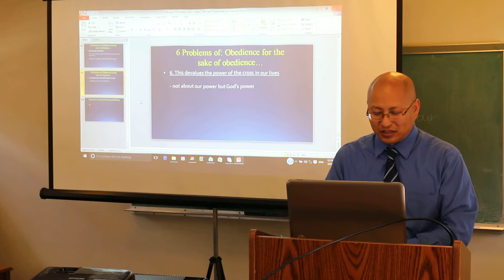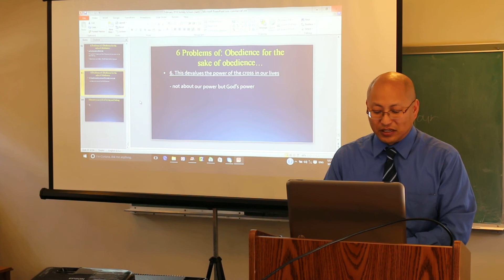Bible Class 3-6-2016C